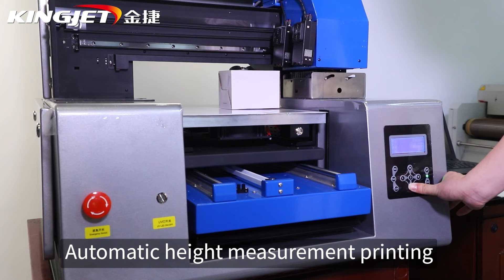KJ-3360 UV Flatbed Printer-- small size, economical, the best choice for beginners of UV printer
YITE TECHNOLOGY CO., LIMITED
David Lee
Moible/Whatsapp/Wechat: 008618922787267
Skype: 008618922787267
Add: Second Floor,Liankai Building,No.623,Shatainan Road,Tianhe District,Guangzhou.